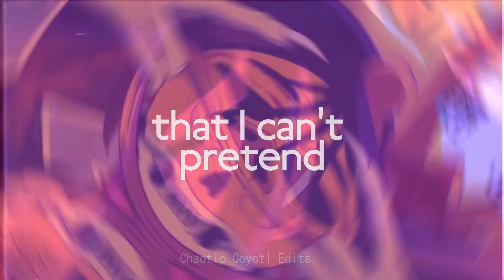VnV Spoilers! Two Time Jack Stauber Lyric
I Quick idea I had.
This song matchs perfectly with the things that happened the last episodes.